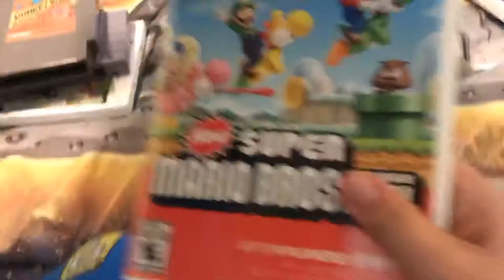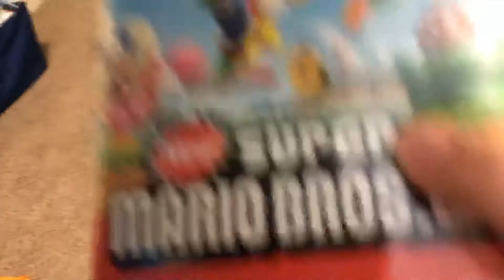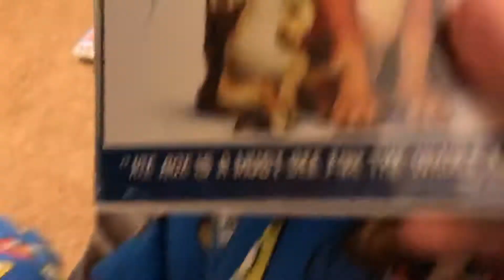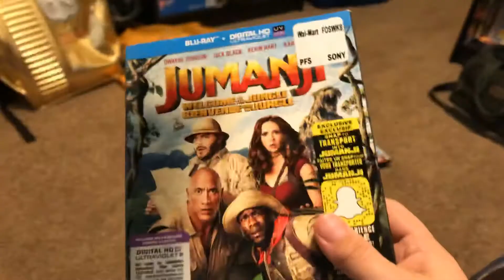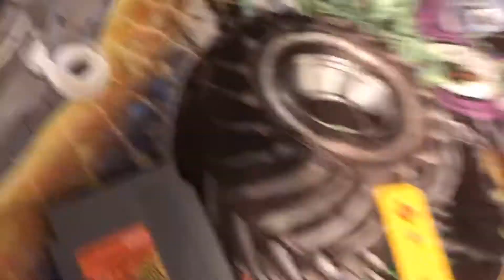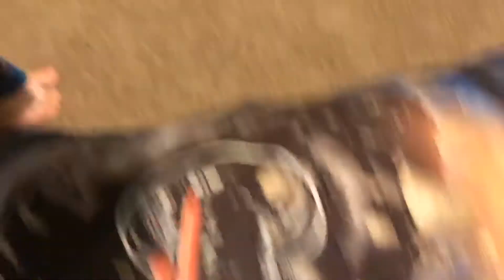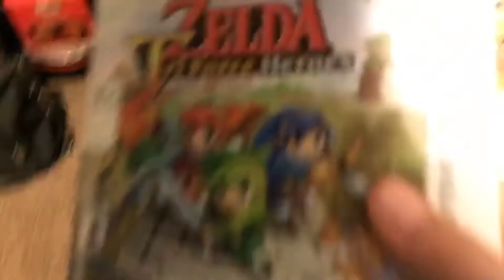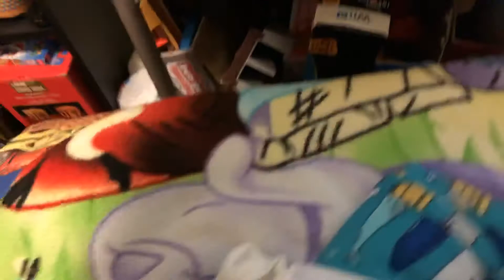What Happens When You Put A Fogiving Disc Cartridge In A Wii U